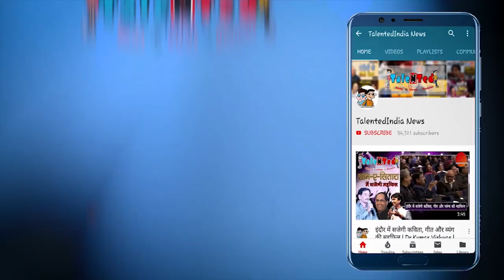CM Devendra Fadnavis का Resign और Nitin Gadkari के Mumbai पहुंचने की कहानी|Maharashtra |BJP-Shivsena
महाराष्ट्र में नतीजों के बाद से जारी राजनीतिक बयानबाजी के बीच राज्य के सीएम देवेंद्र फडणवीस ने आज अपना इस्तीफा राज्यपाल भगत सिंह कोश्यारी को सौंप दिया। इस्तीफा देने के बाद फडणवीस ने शिवसेना पर जमकर हमला बोला। शिवेसना के ‘50-50‘ सीएम की मांग को गलत बताते हुए फडणवीस ने कहा कि इसपर कभी कोई निर्णय नहीं हुआ था। वहीं बाद में सहयोगी दल शिवसेना की तरफ से उद्धव ठाकरे सामने आए और उन्होंने भाजपा को गलत ठहराया। देखिए, पूरी खबर...